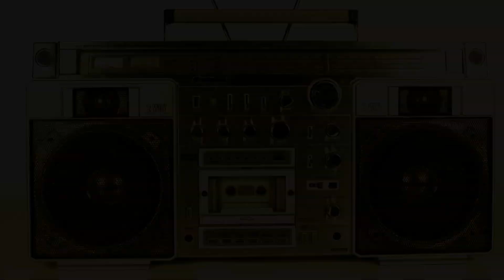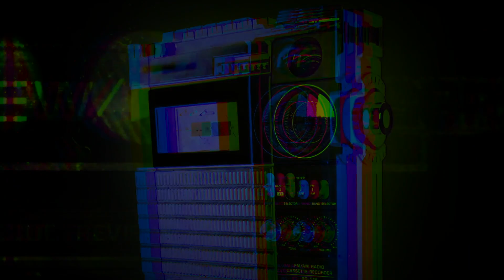group podcast 2019